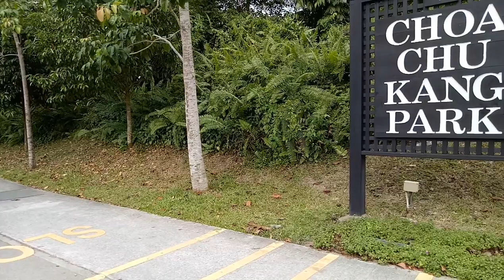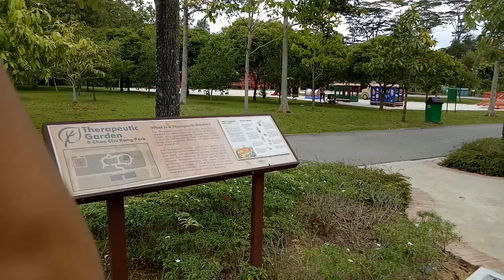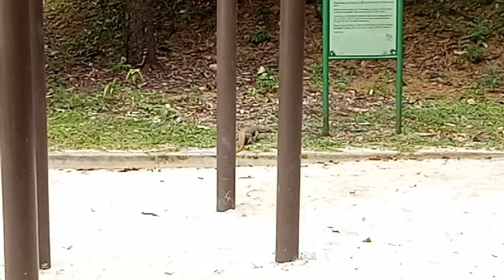EXPLORING | Choa Chu Kang Park, Singapore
Watch as I Exit my door house to the world of park and then return back to my house. You will enjoy to visit Choa Chu Kang Park here in Singapore.

Wacha Tusafiri
நாம் பயணம் செய்யலாம்
Vamos A Viajar
Maglakbay Tayo
Let's Travel
Voyageons
Lass Uns Reisen
Давай путешествовать
בואו נטייל
دعنا نسافر
Jom Mengembara
여행하자
旅行しよう
去旅行吧
Tatou Faimalaga

❤LIEFலவ்PUSOAmorحبCinta애정爱❤
LOVE God-FatherSonSpirit Nature Humans Health Bible EGW SDA

J-TRAVEL
जे-सफर
J-Viajar
J- Voyage
J-السفر
J-旅游
                  🔰FOLLOW ME🔰

▶TUMBLR: JORDANIEL RANARIO TORNO LIPPS

▶FLIPBOARD: JORDANIEL RANARIO TORNO LIPPS

Music: Here Come The Swea, The Hunter, Summer Sidewalk, Rhastafarian, Ask Rufus, River Mediation, Christmas Music
From: Viva Video App
Music Creator: Audionautix

Keywords to find this

travel hacks
travel thirsty
travel vlog music
travel intern
travel essentials
travel ssbd
travelchannel
travel around the world
travel alone
travel australia
travel agency
travel adapter
travel apps
travel and tourism
travel amsterdam
travel blog
travel background music
travel buddy
travel camera

exploring with cruz
exploring alternatives
exploring series
exploring abandoned
exploring abandoned church
exploring abandoned mineshaft
exploring bangkok
exploring belize
exploring bermuda
exploring singapore beyond mustafa
exploring singapore beyond mustafa with rapper yung raja
exploring singapore airport
exploring singapore at night
exploring singapore on a budget
exploring abandoned places singapore